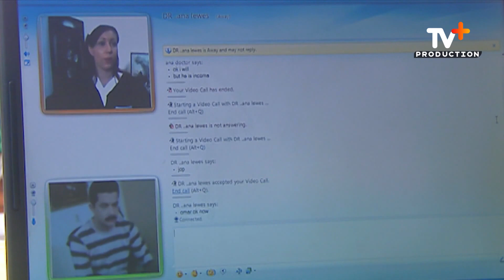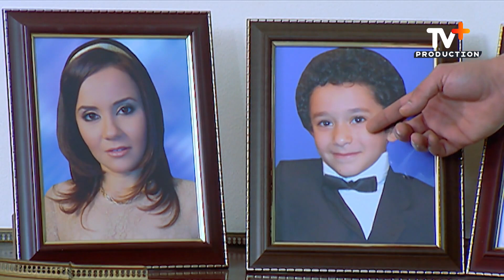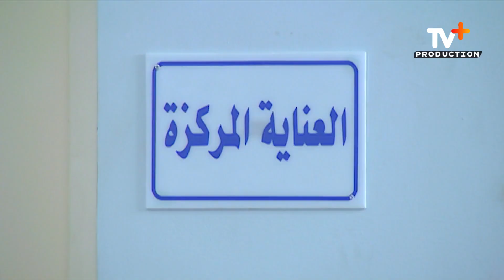حصريا ولأول مرة فيلم التشويق | الخواجة | بطولة مصطفي شعبان - تمارا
مسلسل العار
قصة المسلسل:
  يدور المسلسل حول أسرة الحاج «عبد الستار» والذي يعمل بدباغة الجلود ويعاونه ابنه الأكبر «مختار» والذي فشل في الدراسة، وينفقون على بقية العائلة «أشرف» الضابط المتزوج من ابنة خاله «هدى» و«سعد» خريج كلية التجارة ويعمل سمسارا بالبورصة، والوليدة «نورا».

يتزوج «عبد الستار» من «نعمة» المطلقة، والتي تعرفه على «نديم» المضيف بالطيران والذي يستغل بطاقة الحاج الاستيرادية في تهريب الادوية من الخارج ويقنع الحاج بالصفقة ومكسبها وتنجح الصفقة ويقرر الحاج الدخول في صفقة ثانية لتهريب المخدرات ويسافر للخارج لإنهاء الصفقة ويتوفي الحاج بعد عودته ويعلم أبناؤه بحقيقة الامر من شقيقهم الأكبر، فيقرروا إتمام الصفقة.

وقبل أتمام الصفقة يتوفي الوالد وتكتشف العائلة حقيقة تجارته وزواجه السري ثم تتوالي الأحداث بأنتقام الله من الأبناء الثلاثة لقبولهم الصفقة بينما ترفضها الأم والأبنة قبول الأموال الحرام

كان أبو زيد قد أكد من قبل أن مسلسل «العار» مختلف بشكل كبير عن الفيلم الذي حمل نفس الاسم وكتبه والده السيناريست الكبير محمود أبو زيد وقدم عام 1982، وأن أحداث المسلسل ستعتمد علي أحداث جديدة ستبني علي ما سيحدث للأخوة، بعد نجاح صفقة المخدرات، عكس ما انتهي عليه الفيلم.

يذكر أن فيلم «العار» تم إنتاجه عام 1982، وقام ببطولته نور الشريف ومحمود عبد العزيز وحسين فهمي ونورا وإلهام شاهين وعبد البديع العربي وأمينة رزق، تأليف محمود أبو زيد وإخراج علي عبد الخالق

طاقم العمل

طاقم العمل: مسلسل - العار - 2010
تابع مصطفى شعبان (مختار)
أحمد رزق (سعد)
شريف سلامة (أشرف)
هبة مجدي (نورة)
علا غانم (نعمة سيد مجاهد)
درة (سماح)
أحمد سلامة (نديم)
دينا فؤاد (رشا)
مصطفى شعبان: (مختار ليل)
أحمد رزق: (سعد ليل)
شريف سلامة: (أشرف ليل)
هبة مجدي: (نورا ليل)
حسن حسني: (عبد الستار ليل)
علا غانم: (نعمة زوجة الحاج الثانية)
درة: (سماح زوجة مختار)
أحمد سلامة: (نديم)
دينا فؤاد: (رشا زوجة سعد)
عفاف شعيب: (الحاجة كوثر)
هدى هاني: (هدى زوجة أشرف)
إيناس عز الدين: (حنان زوجة نديم)
سيد الرومي: (خادم لدي مختار)
محمود غريب: (رجب خادم لدي مختار)
صبحي خليل: (موظف لدي سعد قام بخسارته)
إيمان شاكر: (فتاة الليل)
محمود الحسيني: (محمود الحسيني)
ندى عادل: (فرحة زوجة مختار الثانية وزوجة رجب عرفيا)

مصطفى شعبان العار